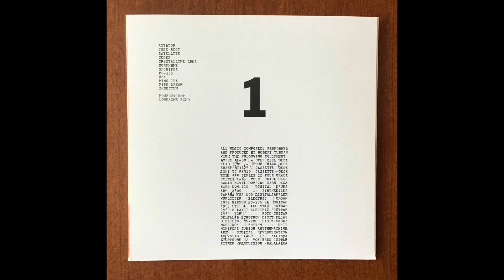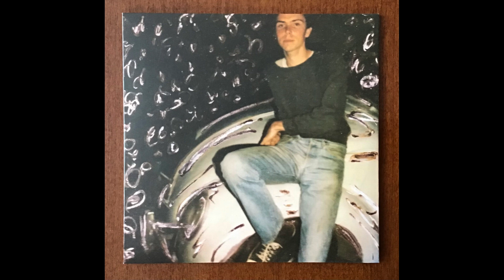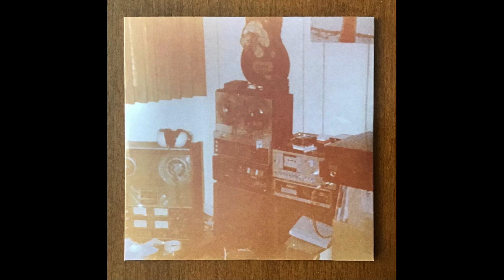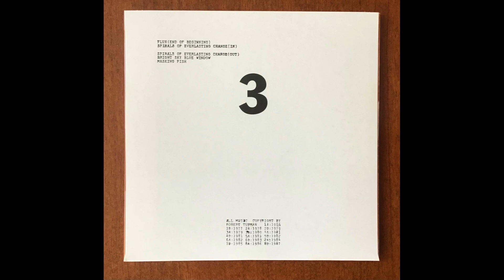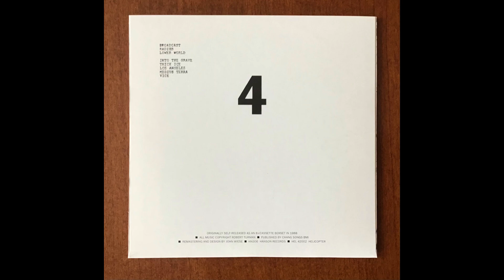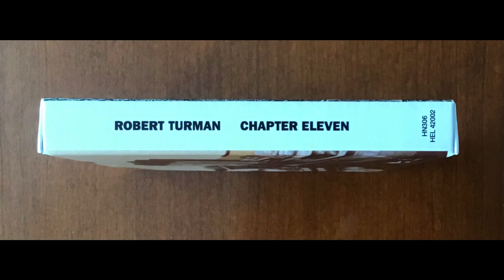Box Sets of Doom! Robert Turman "Chapter Eleven" (4 x CD Hanson Records/Helicopter) - Full Review!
In this episode of The Acid Trash Jamboree, I analyse the first of many interesting music box sets that I have scattered about the place.

Music discussed and shown...

Robert Turman "Chapter Eleven" (Hanson Records / Helicopter)